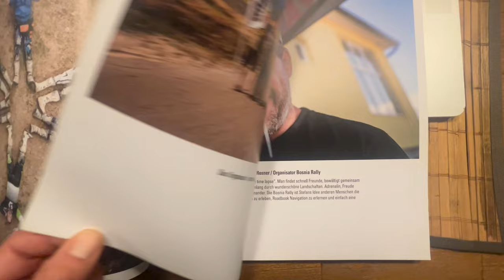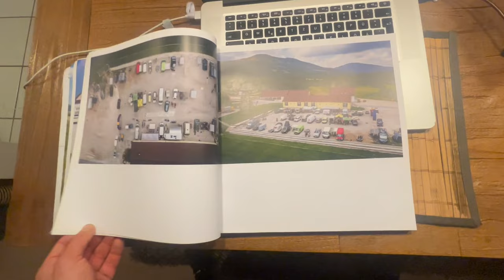EnduroBoxer Tour 2022 | BOSNIA RALLY | Teil 2 | SWT SPORTS, die Gang auf der Rally im wilden Bosnien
Die Rally geht weiter, wir haben nur schnell unsere Fahrzeuge gewechselt. Jetzt geht es auf zwei Boxern und einem Kürbis weiter.

Nicht ganz freiwillig sind wir vom Gespann auf meine grüne Wettbewerbsmaschine und die Road of Bones KTM gestiegen. Doch egal, der Event ist und bleibt einfach genial. Wir konnten ein paar tolle Tage im Süden verbringen, den Akku wieder richtig für den Alltagsstress aufladen. Was will man mehr? Die Landschaft hier in Bosnia ist einfach irre. Die Menschen sind fast alle supernett und die Strecke von Stefan wird nicht langweilig.
Leider geht dieser Spaß auch auf das Material. So musste nicht nur das Gespann einiges wegstecken sondern auch Jörgs HP2. Anfangs ist das Aluheck gebrochen, dieses konnten wir jedoch recht schnell reparieren. Doch nach einer Wasserdurchfahrt hat sich die Kupplung zerlegt. Das war dann nicht mehr schön und für uns in diesem Moment irreparabel.